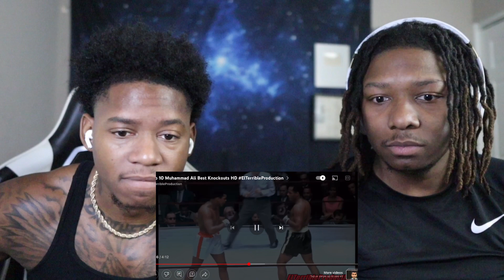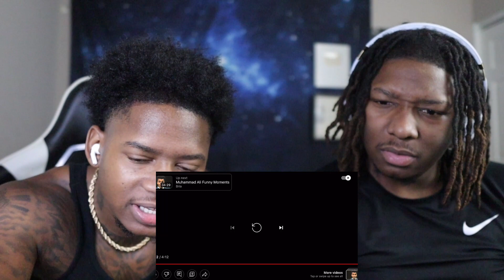BOXING fans never watched Muhammad Ali Best Knockouts